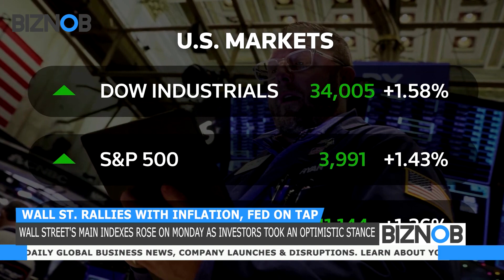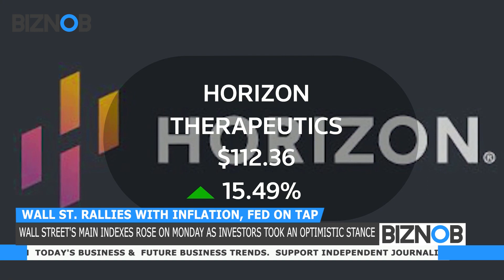BIZNOB NEWS: Wall St. rallies with inflation, Fed on tap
Wall Street's main indexes rose on Monday as investors took an optimistic stance ahead of Tuesday’s all-important consumer price index report and a policy announcement from the Federal Reserve later in the week.